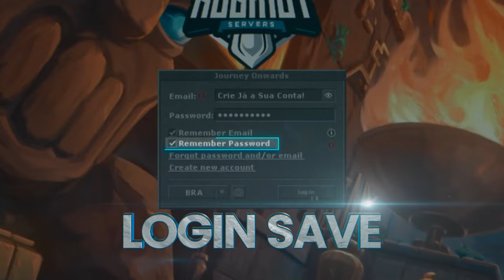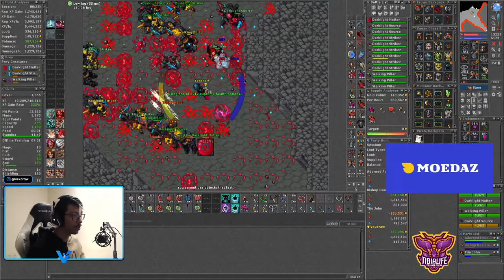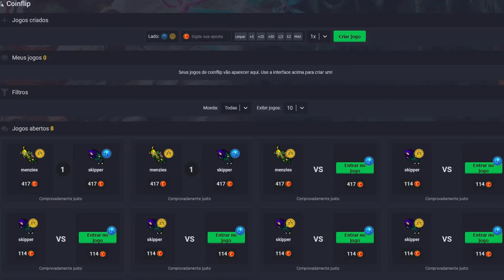FIRST PLAYER HAVE (1MS) IN TIBIA? | RP LVL 2464 DEAD IN BOSS BAKRAGORE WITH 2 ESSENCE😱